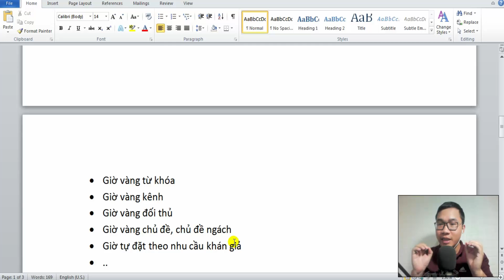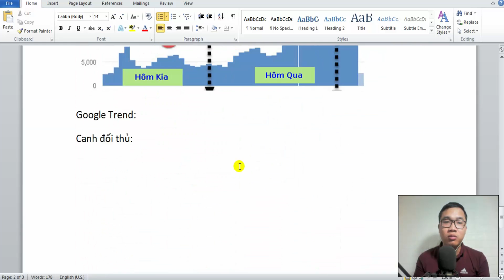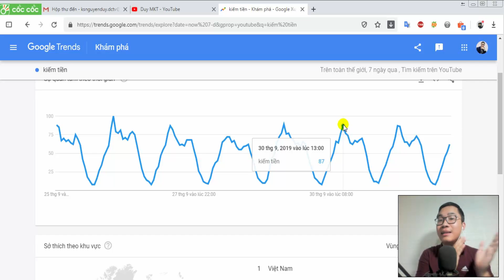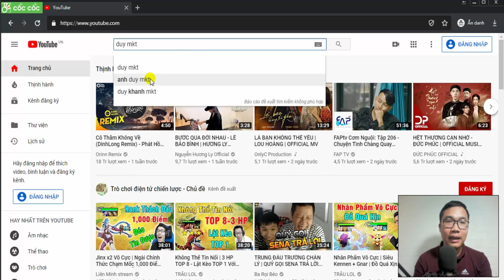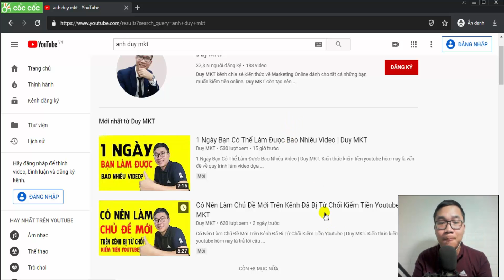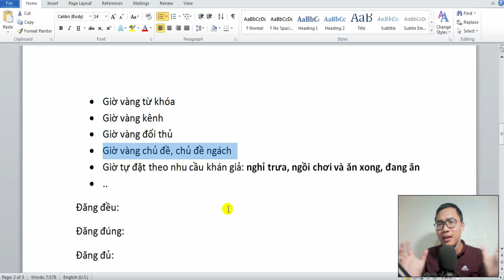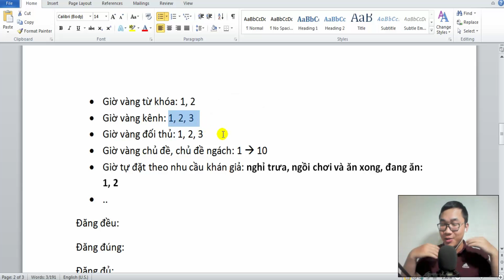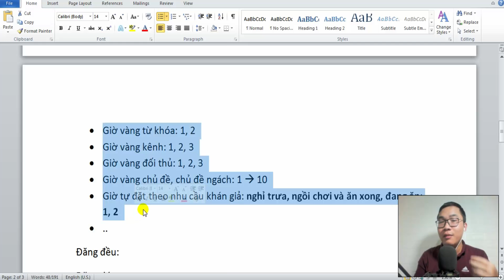Giờ Vàng Đăng Video Bạn Cần Biết Khi Kiếm Tiền Youtube | Duy MKT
Một kiến thức kiếm tiền youtube rất quan trọng dành cho các bạn chưa biết về các khung giờ vàng đăng video trên youtube.